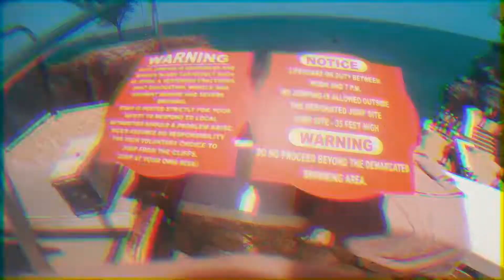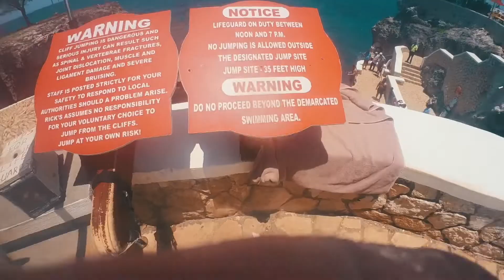Go On A Glass-Bottom Boat Tour In Negril, Jamaica!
Finally got to go on a Glass-Bottom Boat tour here in Negril, located right here on 7 Mile Beach, so if you were ever interested in a glass-bottom boat trip to Negril!

Join us on a thrilling adventure as we embark on a mesmerizing Glass-Bottom Boat Tour in Negril, Jamaica. Get ready to discover the vibrant marine life, coral reefs, and the crystal-clear waters of the Caribbean like never before!

🛥️ What to Expect:
🔹 Diving beneath the waves from the comfort of our glass-bottom boat.
🔹 Witness feeding tropical fish and colorful coral formations.
🔹 Learn about the rich marine ecosystem and fascinating history of the area.
🔹 Stopping at Rick's Cafe for an EPIC Cliff Jump!

🌞 Negril's Paradise Awaits:
After the boat tour, you'll have time to soak up the sun on Negril's world-famous Seven Mile Beach. Enjoy the white sandy shores, vibrant local culture, and delicious Jamaican cuisine.

📍 Location: Negril, Jamaica
📆 Best Time to Visit: Year-round

Glass Bottom Boat Ride Negril Jamaica, JAMAICA VLOG - PRIVATE ISLAND! | Glass Bottom Boat, Lobster Island, Margaritaville |Negril| Vlog #10

00:00 Teaser
00:20 Getting Ready to Go on a Glass-Bottom Boat Tour!
00:34 Jamaica is not scary or dangerous!
01:31 The view from a Glass-Bottom Boat in Negril
02:01 Spotting the Fish!
02:12 If you Jump I will Jump!
03:20 We Gotta do it the Right Way Meow Meow!
03:31 Haters Keep Hating! Meow Meow!
03:57 Feeding the fish while snorkeling!
04:41 Feeding the fish out of my hand!
05:16 Wait where are my glasses?
05:49 Your Glasses are right there!
06:11 Off to find my glasses
07:05 Next Stop Caves of Negril West End By Boat
08:33 Negril Escape this is where I stayed in Jamaica the first time!
08:53 Approaching Rick's Cafe by Boat
09:14 Jumping off the boat to jump off Ricks!
09:55 25ft Rick's Cafe Jump
10:36 35ft Rick's Cafe Jump!